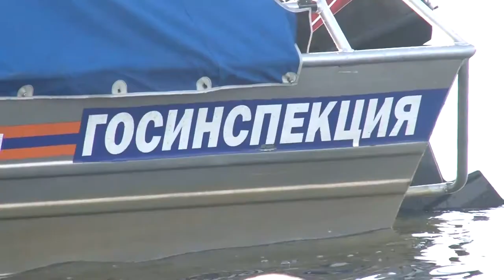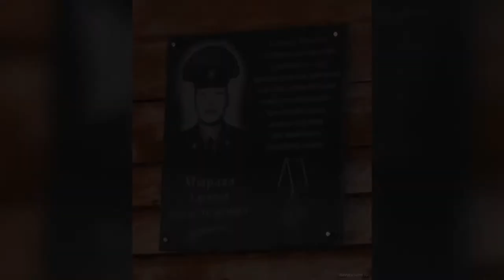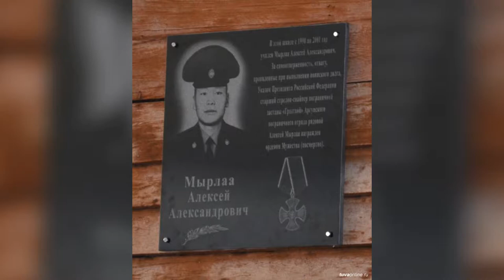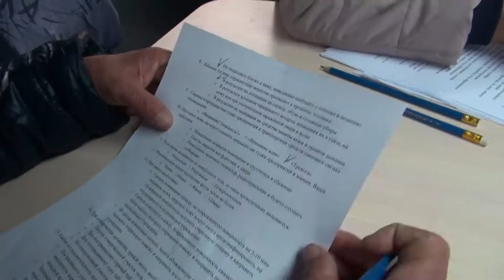ОБЩЕСТВО - Пограничники Тувы увековечили память героически погибшего в Чечне Алексея Мырлаа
22 сентября сотрудники Пограничного управления Тувы посетили село Адыр-Кежик Тоджинского района, где жил Алексей Мырлаа.  В торжественной обстановке на здании школы установили мемориальную плиту, посвященную рядовому Мырлаа Алексею Александровичу, героически погибшему в 2002 году при исполнении воинского долга в Чеченской Республике. Отметим, что Героическое имя рядового наряду со многими другими именами воинов-пограничников, отдавшими свои жизни в борьбе с терроризмом, увековечено в «Книге памяти сотрудников органов безопасности, погибших при исполнении воинского долга на территории Северо-Кавказского региона».